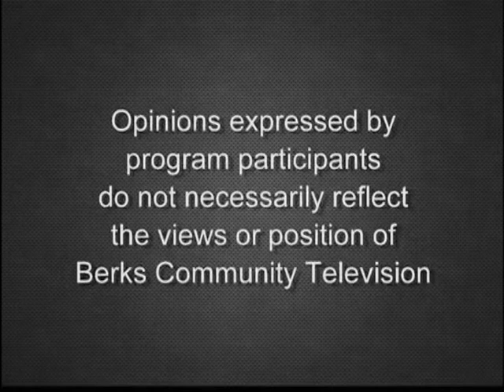A Year in Review 12-16-19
Ryan Knarr and Don Hutchinson talk Conrad Weiser high school tennis and more!